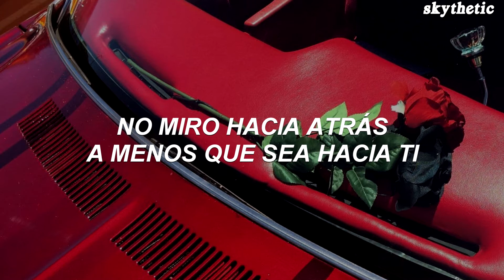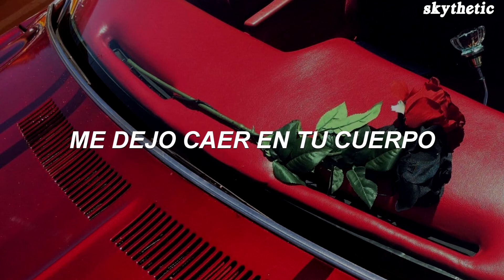Ariana Grande - test drive | Traducida al Español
🌼Letra🌼

Ariana Grande - test drive
[Intro]
Oh

[Verse 1]
Pull up, pull up on me, I- I-
I might just recline the seat when I want it
Give you a set of keys 'cause you own it
Pull up, pull up on me, ayy-ayy
No second guessing, checking the rearview
Ain't looking back unless it's right at you

[Pre-Chorus]
Make me wanna stay through the night
I will never leave from by your side
Don't you know you got a ride or die
Mmm-mmm, mmm-mmm
Even when I miss you on the road
You should know I'm always in control
'Cause the one thing I already know

[Chorus]
No, I don't feel the need to test drive nothing
Test drive nothing
Baby, I'm sold on you, so I don't ever gotta
Tеst drive nothing (Oh, oh-oh)
Test drive nothing (My baby)
It's in thе way you do it, I don't ever gotta baby

[Verse 2]
I drop the top on that body
That's candy paint on my body
I'm thinkin' 'bout the way I feel on you
If you want, say, "I do" (I do)
I'll floor it (I'll floor it)
Just say the word, you know I'm yours (I'm yours)
Just drop a pin and don't reverse (Oh)

[Pre-Chorus]
Make me wanna stay through the night (Ooh-ooh)
I will never leave from by your side (Leave from by your side)

[Chorus]
No, I don't feel the need to test drive nothing (No, babe)
Test drive nothing
Test drive nothing
Test drive nothing
It's in the way you do it, I don't ever gotta baby